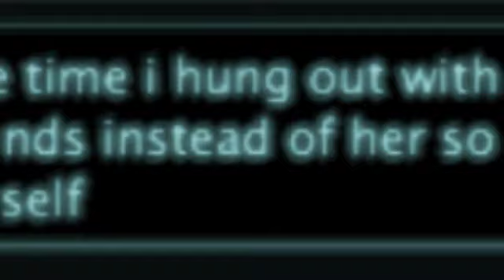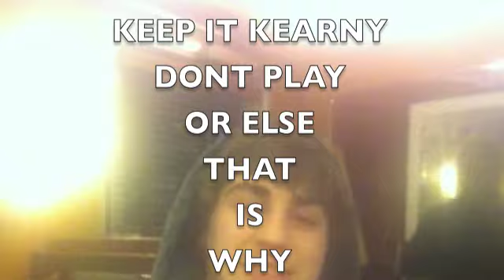Zzoc- I Don't Play at Night (OFFICIAL MUSIC VIDEO)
kearny bois or gtfo
msg for lyrics
r.i.p. kane
fuck eric for ditching us